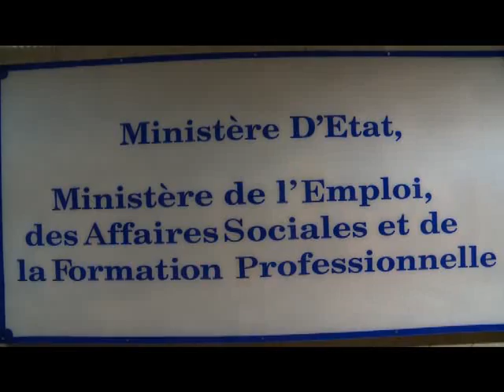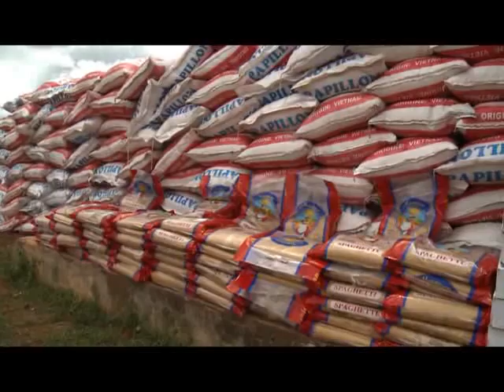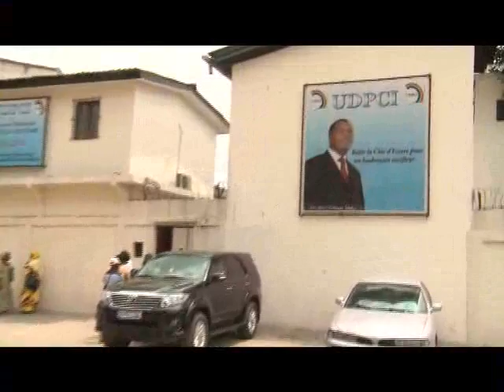Le journal de 20 Heures du 15 Septembre 2013 avec Habiba Dembélé